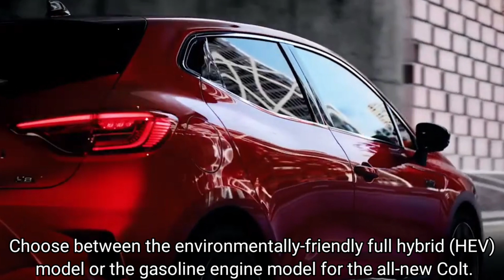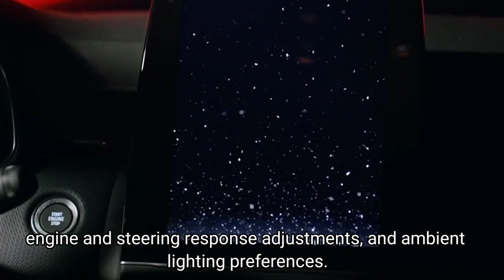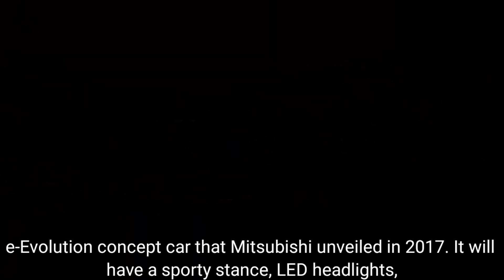2024 Mitsubishi Colt Is Making A Comeback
The new Colt will also appeal to customers who are looking for an affordable and practical electric car that can meet their daily needs. The Colt has always been known for its versatility and functionality, offering ample space for passengers and cargo and a smooth and comfortable ride.

The 2024 Mitsubishi Colt will also be environmentally friendly, emitting zero tailpipe emissions and using recycled materials in its production. Mitsubishi has said that it aims to reduce its CO2 emissions by 40% by 2030 and achieve carbon neutrality by 2050.

The new Colt is a revival of an iconic nameplate and a statement of Mitsubishi's commitment to electric mobility and sustainability. It is a car that could change the game for the auto industry and challenge the established players in the EV market.

The new Colt is expected to debut at the Geneva Motor Show in 2023 and go on sale later that year. It will be available in both left- and right-hand drive versions and will be offered in various colors and trim levels.

The all-new Mitsubishi Colt features a powerful, sporty appearance that is at home in European cities. The front face echoes the Mitsubishi Motors Dynamic Shield design concept and combines slim, full LED headlights on the upper part with L-shaped LED daytime running lights below for a sharp expression. In the rear, the width-emphasizing bumper provides an agile look with a sense of stability.

The All-New Mitsubishi Colt comes in an environmentally-friendly full hybrid (HEV) model and a gasoline engine model. The HEV model brings together a 1.6-liter gasoline engine; two electric motors (an alternator-starter and a main motor); an automatic, multi-mode gearbox; and a 1.2 kWh battery. The gasoline mode provides the option of a 1.0-liter turbocharged gasoline engine with a 6-speed manual transmission or a 1.0-liter gasoline engine with a 5-speed manual transmission.

The premium interior is equipped with Smartphone-link Display Audio (SDA) at the center of the instrument panel. Using a 7-inch or 9.3-inch display, the driver can access the Multi-Sense system, which allows the personalization of the driving experience such as the drive modes (My Sense, Sport or Eco mode), engine and steering response, and ambient lighting. Furthermore, the Bose premium sound system allows for an immersive audio experience while driving. An array of advanced safety features also assists the driver for a safe, secure driving.